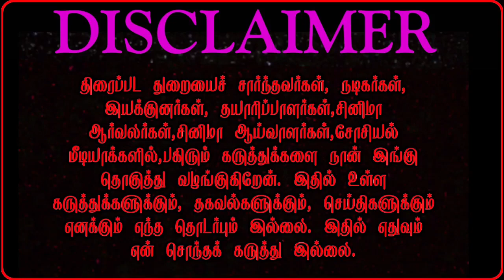Meena 40 விழாவை திருவிழாவாகிய ரஜினிகாந்த் | actress Meena 40 | Rajinikanth | RajKiran | jailer